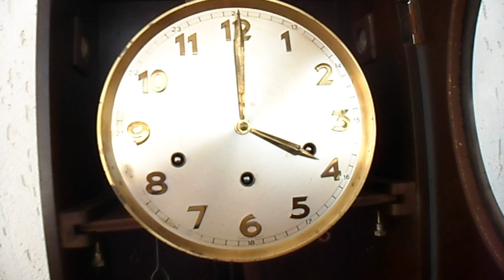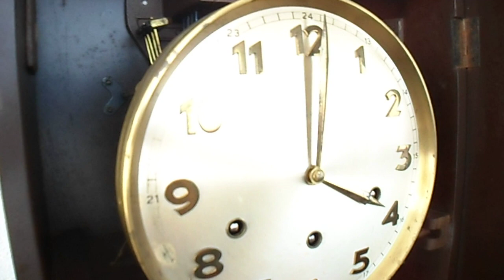JUNGHANS AVE MARIA DE SCHUBERT CARRILHÃO ALEMÃO 1